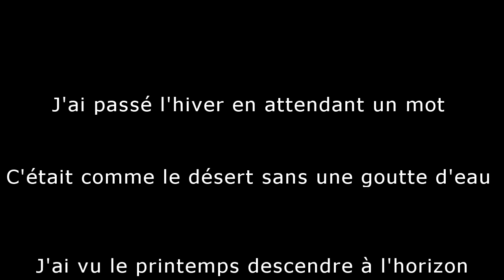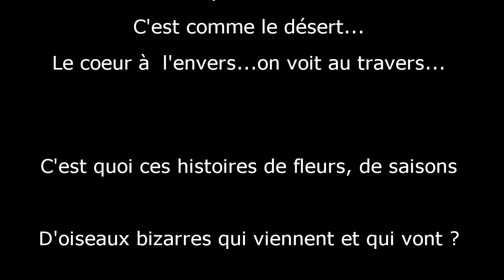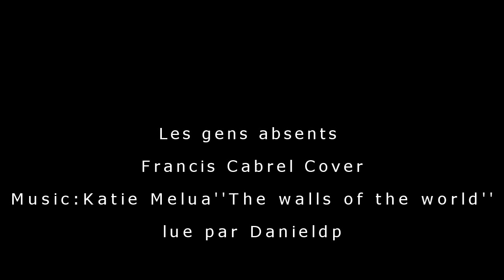Les gens absents / Cabrel Cover